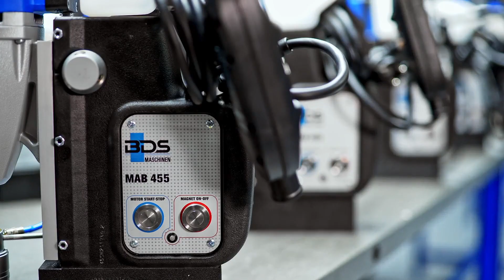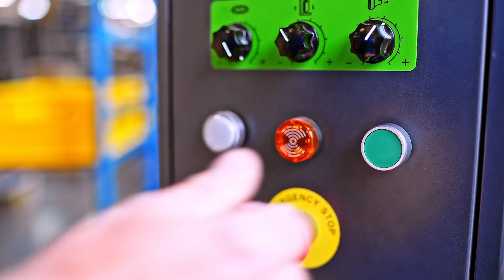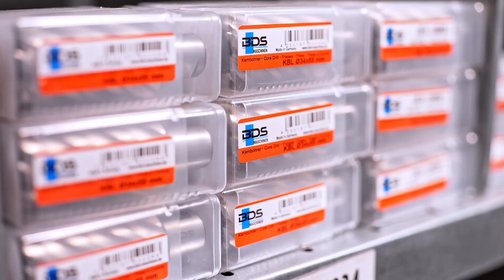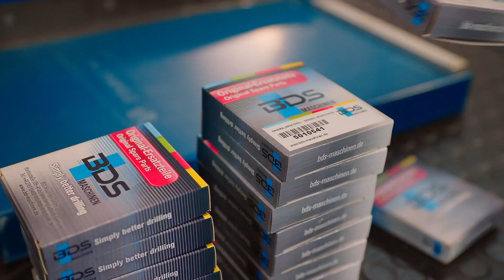마그네틱 드릴링 머신, 코어 드릴 및 베벨링 머신의 독일 공장 내부 | BDS 기계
독일에 소재의 BDS 머신즈를 소개합니다. BDS 머신즈는 묀헨글라트바흐에 위치한 최첨단 기술 집약 공장에서 최고급 자력 드릴기계, 애뉼러 커터와 베벨링 기계들을 제작합니다. BDS 머신즈 GmbH로도 알려져있죠.

회사 제품의 배급이나 구매에 관심이 있으신가요? 아래 연락처로 문의주세요.

세계 정상급 품질의 금속 코어 드릴링 기술을 가진 BDS머신즈는, 고객님께 정밀한 설계와 제작 공정, 현존 최고급 재료, 최고급 서비스를 약속합니다.

오늘날의 명성은 갑자기 얻어진 것이 아닙니다. 명성에 걸맞는 결과물이 꾸준히 쌓여오며 형성된 것입니다. 1989년에 설립된 BDS 머신즈는 금속 공업을 위한 자력 코어 드릴머신, 최고급  등급의 강철로 제작한 코어 드릴들, 모서리 및 각진면을 디버링 및 챔퍼링하는 베벨링 머신들을 제작해 왔습니다.
BDS머신즈는 고품질의 기준을 제시하며 전 세계 각지의 고객수요를 끌어내고 있습니다. BDS는 전세계의 동종업계 및 무역업자, 전문 소매업자 모두가 신뢰 할 수 있는 파트너입니다. BDS는 전세계의 동종업계 및 무역업자, 전문 소매업자 모두가 신뢰 할 수 있는 파트너입니다.

회사의 모토 : “조금 더 나은 드릴링!”